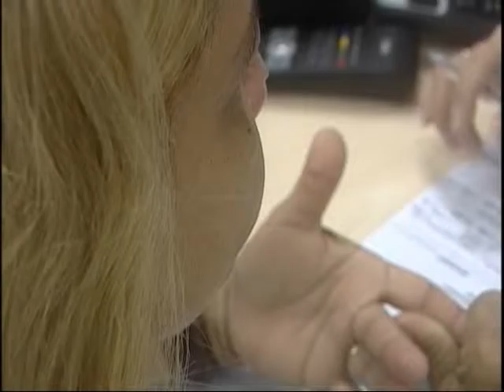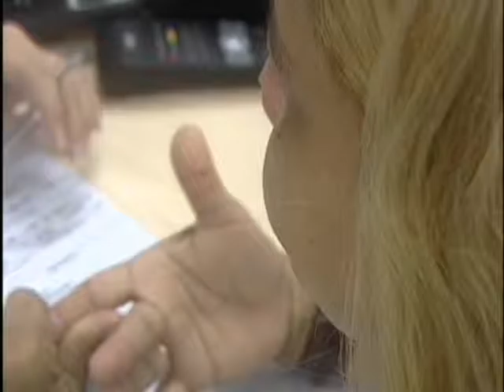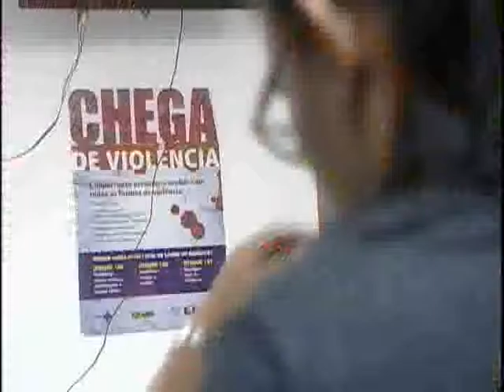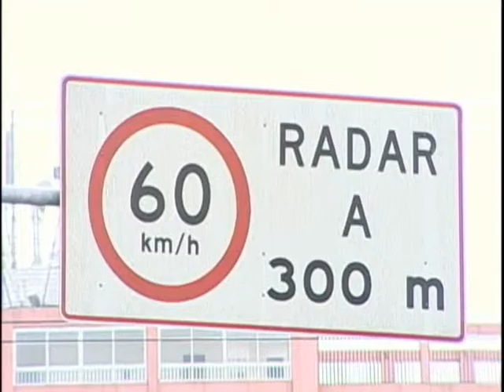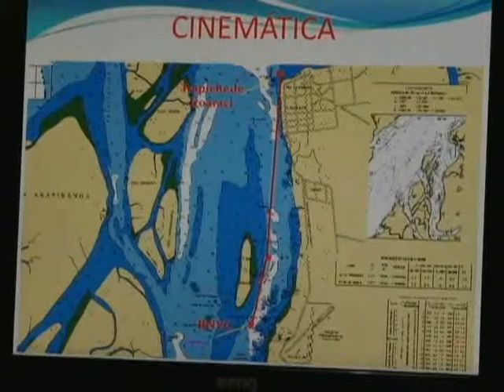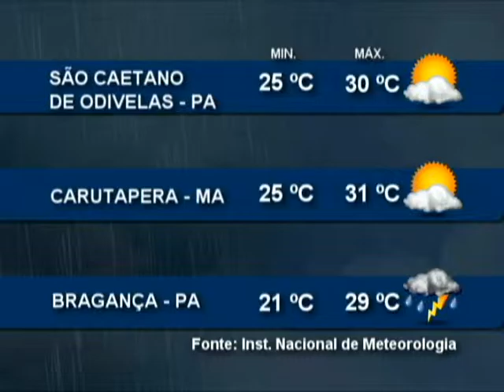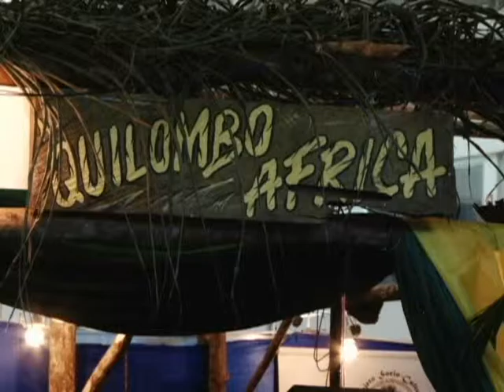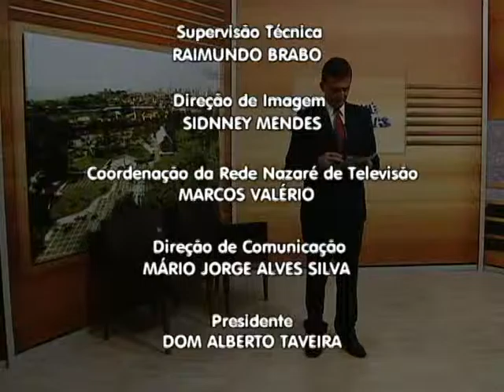Nazaré Notícias - 26/08/2015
Veja nesta edição:

- Mais de 6 mil mulheres denunciaram casos de violência no ano passado, em Belém;

- E a lei do Feminicídio agrava a pena nesses crimes de violência;

- Cerca de 410 mil e duzentas infrações de trânsito foram registradas, em Belém em 2014;

- E em 2015 as multas passam dos 530 mil;

- Campanha de vacinação contra a Poliomelite segue até o dia 31 de agosto;

- Capitania dos portos trabalha para dar segurança no Círio Fluvial;

- Belém é sede da feira do artesanato mundial;

- E a entrevista de hoje é sobre taxas condominiais.